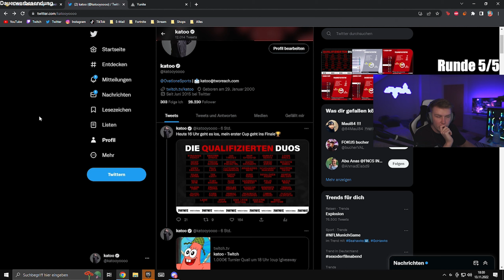Wer wird 1.000€ in MEINEM eigenen FORTINTE CUP gewinnen? 🤔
Ich durfte mein eigenes Fortnite Turnier mit Epic Games veranstalten, es gab einige Qualifier und heute das Finale. Es geht um 1.000€ Preisgeld für den 1. & 2. Platz und es haben auch einige Semi-Pros mitgemacht. Wenn ich nochmal die Möglichkeit habe ein Fortnite Turnier zu hosten, mit welchem Modus soll ich es machen? Schreibt es gerne in die Kommentare.
▶ Setup
» Monitor 240hz
» Monitor 60hz

Die mit Sternchen (**) gekennzeichneten Links stellen Werbung dar.